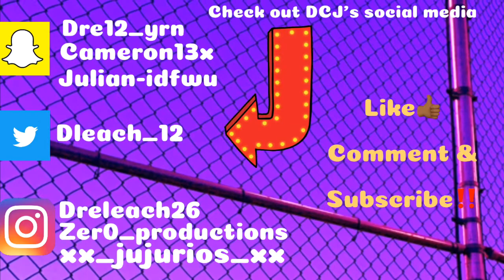KENNEDY IS BACK!!? | DDG & Queen Naija - Hold Up | Reaction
DDG has done it again🔥 been waiting on this video for the longest